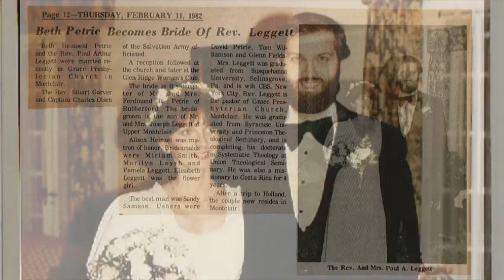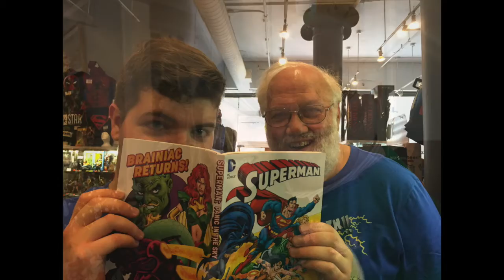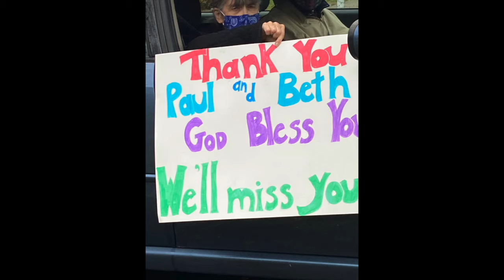Paul Slideshow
for past services.